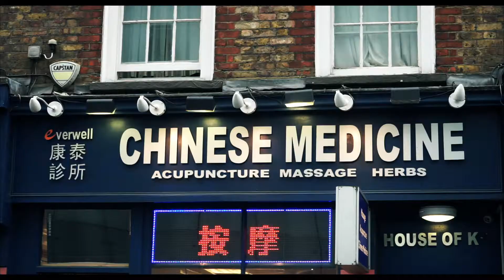2017-05-02 — Англия. День 11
Moscow Tech 2017